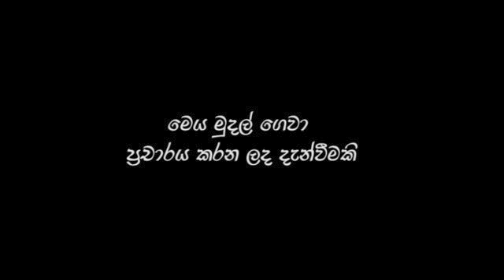mojonewslk අනුරගේ ෆයිල් වල තියෙන්නේ හිස් කොළ විතරයිලු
නවතත් අරගලයක ලකුණු